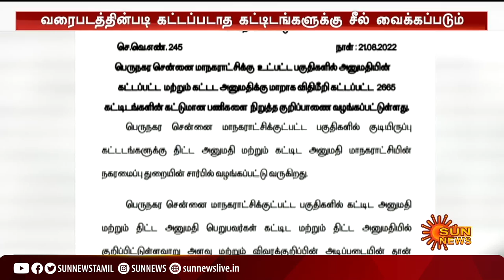சென்னை மாநகராட்சி அதிரடி உத்தரவு | Tamil News | Chennai Corporation Order | Sunnews